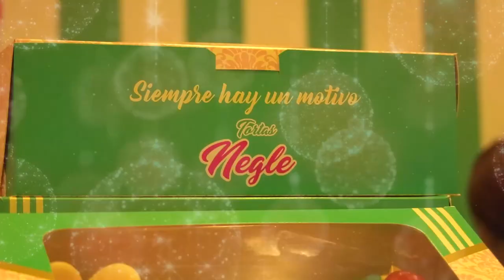PRIVADOS DE LA LIBERTAD EN ‘LA TRAMACÚA’ CURSARON DIPLOMADO EN HERRAMIENTAS PARA LA PAZ